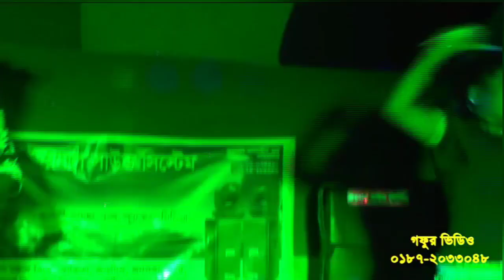রোমান্টিক আঞ্চলিক গান /